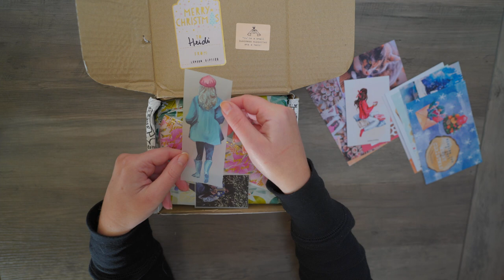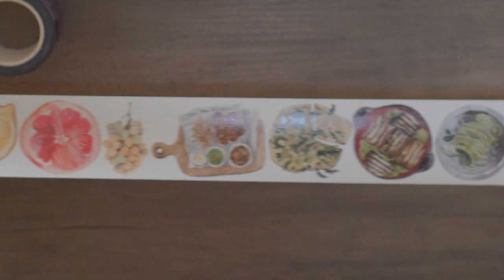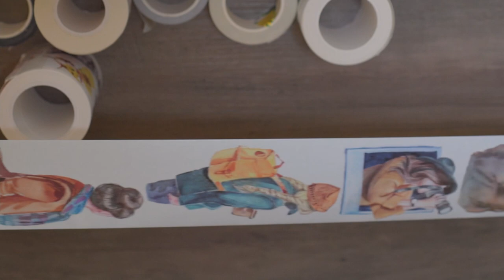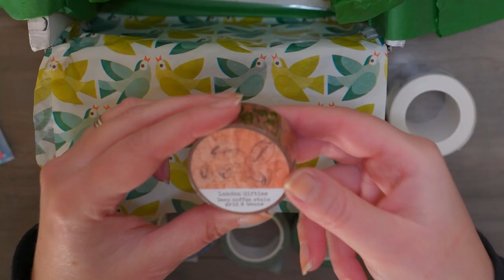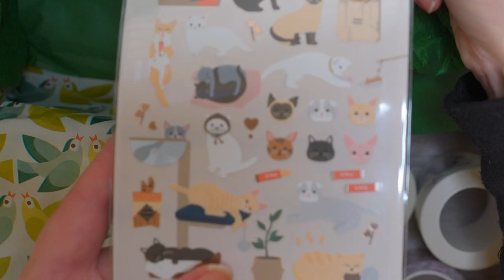Unboxing a Package from Stationary Store London Gifties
Today I bring you an ASMR unboxing video! This was my first time ordering from London Gifties, a UK based washi tape and stationary seller. I fell in love with all her original designs, especially all the Traveling Girls washis that will work so well with some of the travel photos I plan to scrapbook in the future. It looks like she is constantly getting in new seasonal collections and I can't wait to check out her summer/beach designs next year. Not only did she package my shipment with care, she added some samples, some bonus washi roles, postcards and even some tea bags!I am so excited to use these new products and definitely recommend you check out her site once she is up and running again after the holidays.